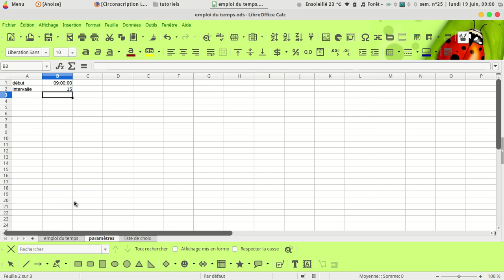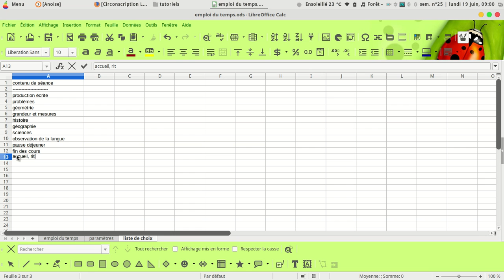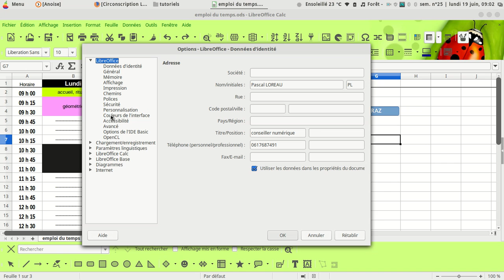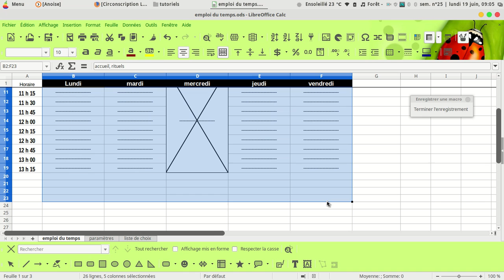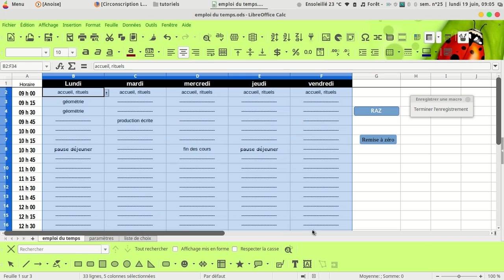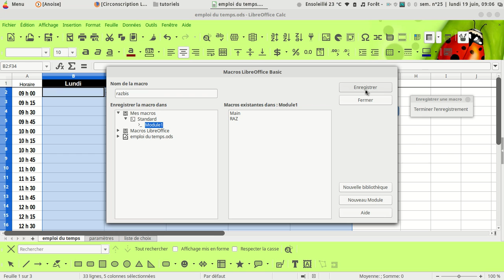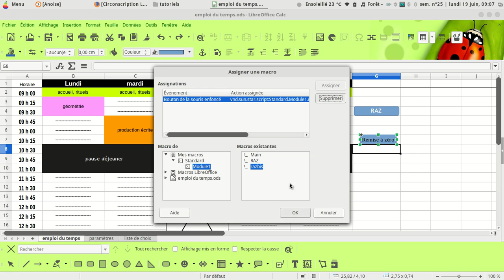emploidu temps épisode 2